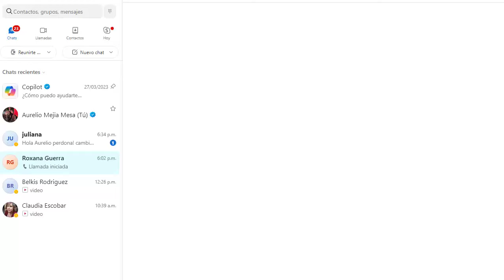6251 DIVERTIDA, VIDA PASADA, inseguridad, resentimientos, timidez, miedo expresarme. Aurelio Mejía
Hipnosis introspectiva por Aurelio Mejía a distancia, en línea por internet. DIVERTIDA, VIDA PASADA,  empoderar, inseguridades, resentimientos, timidez, miedo expresarme. 15 noviembre 2024.